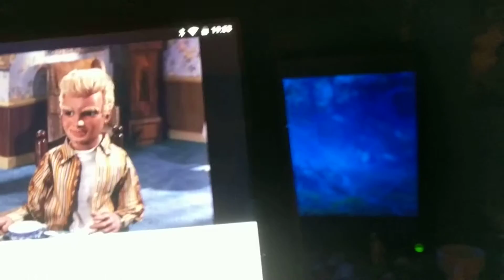Harry Potter And The Order Of The Phoenix The Movie The Original Classic Sneak Preview.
This Is My Funny Scene In The Movie. With A Little Help With Tinky Winky And Po And Noo Noo From Teletubbies The Original Series In 1997 And Colonel White And Captain Magenta From Gerry Anderson's Captain Scarlet And The Mysterons The Original Series In 1967 And Alan And Grandma Tracy From Gerry Anderson's Thunderbirds The Original Series In 1965 In Action Turning Hogwarts School Of Witchcraft And Wizardry Near Edinburgh In Scotland In The United Kingdom Upside Down And Want To Be Come Hogwarts Students And Film Stars From Hollywood In Los Angeles California In The United States Of America. X